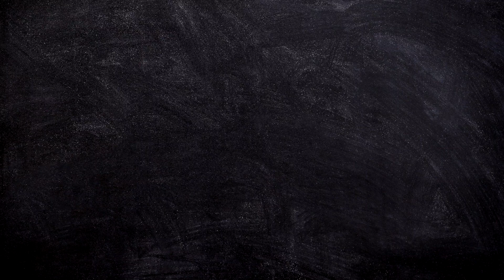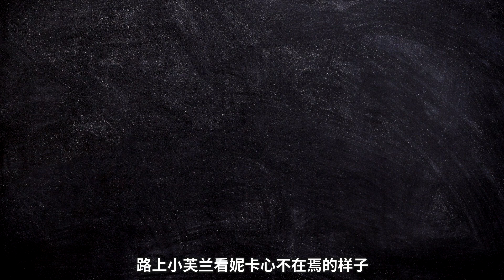【瘋狂怪醫芙蘭·妖女老婆】男版富江：「我的老婆是妖女!」